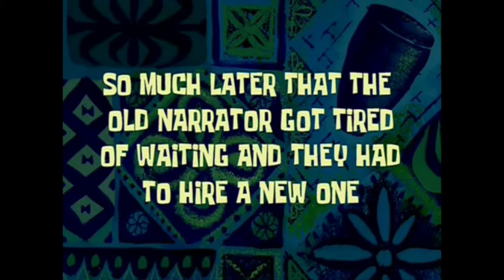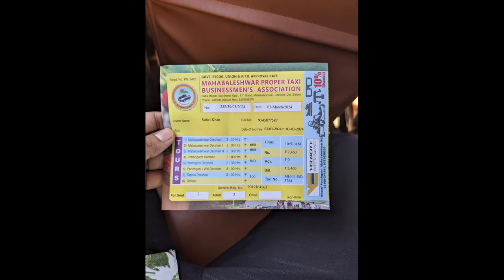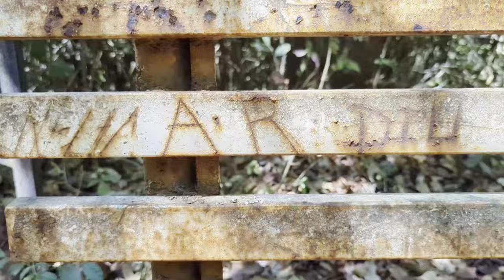College trip to MAHARASHTRA (PART 1)| Vlog 01 | Government medical College,Goa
be a fine citizen and help me decide from these topics which should I make my next next vlog on !!

Mbbs vlog
Medical college campus
Medical college campus status
Campus tour vlog#mbbsvlog
Aiims delhi campus tour
Govt medical college campus tour
A productive day in 2 nd year
Med school
College life, fun
Friends, study